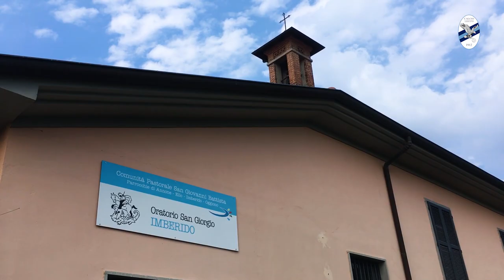iosonoLecco | Rinnovo contratto Luca Giudici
Luca Giudici ha firmato per la Calcio Lecco 1912. Ecco il suo video di presentazione.